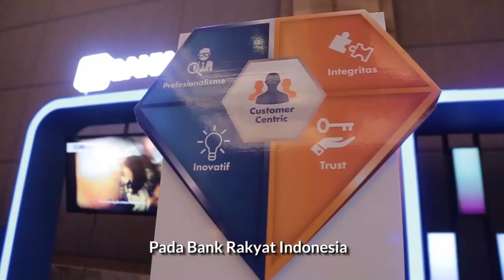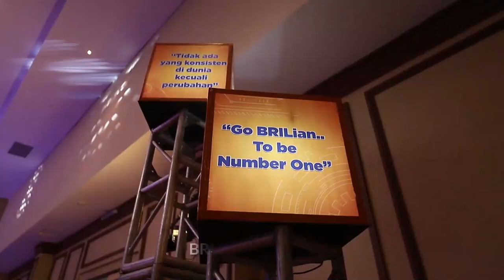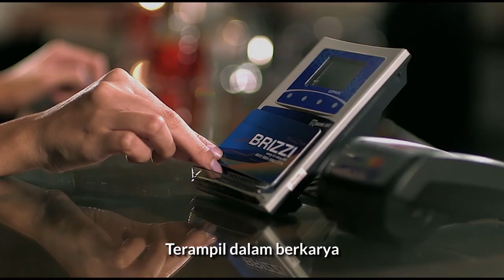MARS BANK BRI TERBARU 2020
mars bank BRI terbaru